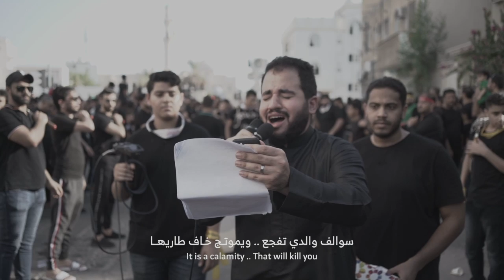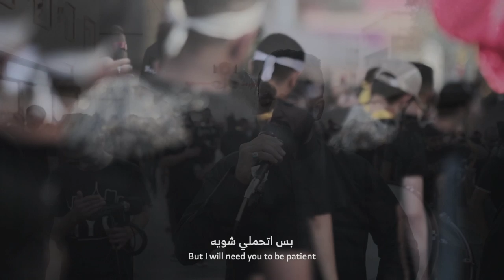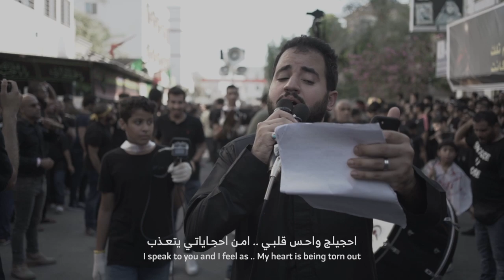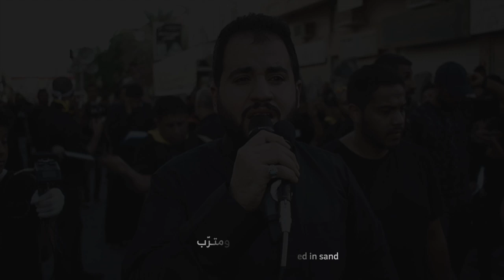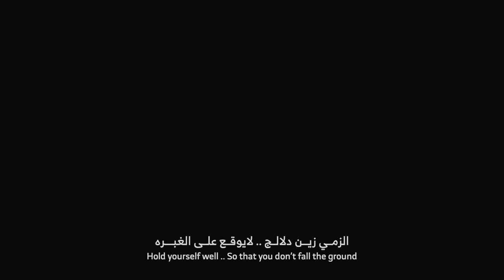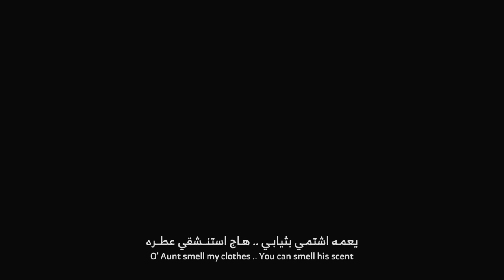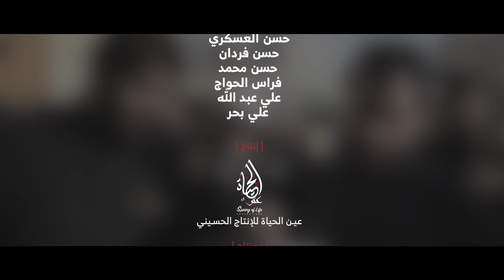والدي - سيد أحمد العلوي - زنجيل يوم الحادي عشر من محرم الحرام ١٤٤١ هـ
| أداء
| كلمات | الشاعر حيدر تركي الكربلائي

موكب زنجيل يوم الحادي عشر من شهر  محرم الحرام | ١٤٤١ هـ / 2019 م

إشراف العام
محمد شربتي

شكر خاص
اللجنة الإعلامية لمأتم أهالي الديه

تسجيل وهندسة الصوت
هادي بحر

مونتاج
علي بحر

إنتاج وتنفيذ
عين الحياة